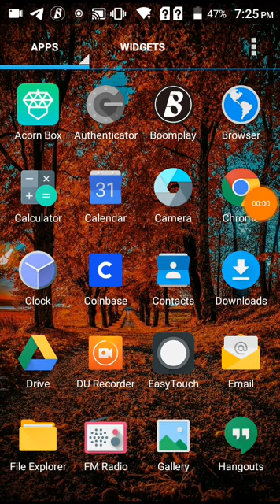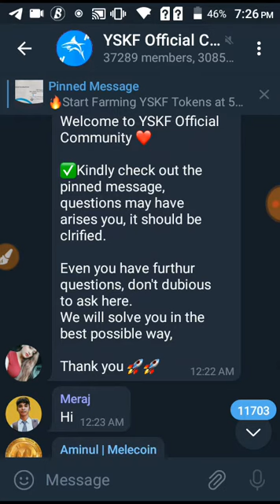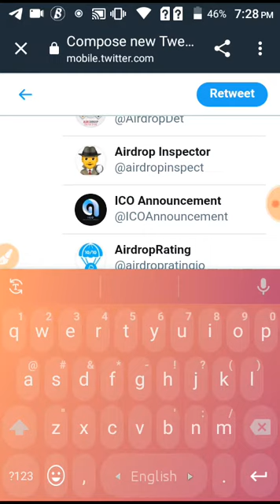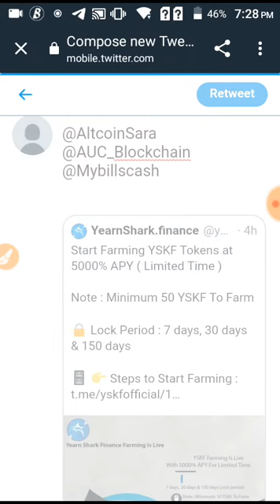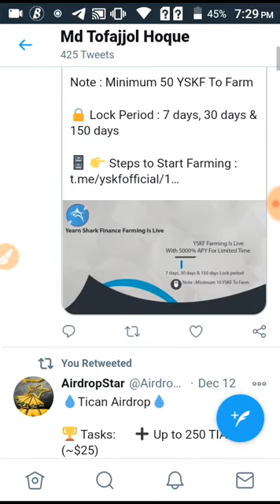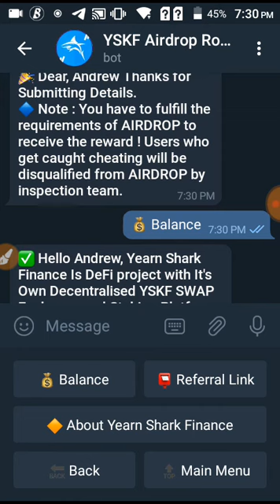৮০০ টাকা ইনকামের অফার।Online Income Bangla।How to Earn Money Online 2020।MT Earning Official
৮০০ টাকা ইনকামের অফার।Online Income Bangla।How to Earn Money Online 2020।MT Earning Official

How to Earn money online 2020 Online Income Bangla Make money Online bd best bangladeshi earning app 2020 how to earn money new mobile recharge app income app bangladesh bkash income app bd 2020, online earning bangla tutorial online income source in bd student jobs bd how to earn online in bangla tutorial outsourcing online income tutorial work from home jobs work at home অ্যাড দেখে ইনকাম payment proof bangla MT Earning Official online income bd HD অনলাইন ইনকাম

অ্যাড দেখে ইনকাম | How to Earn money online 2020 | Online Income Bangla | Make money Online bd 2020

2020 সালে কিভাবে Online থেকে ইনকাম করবেন? | How to Earn Money Online | Reality of Online Earning

১০০০ টাকা ইনকাম | How to Earn money online 2020 | Online Income Bangla | Make money Online bd 2020